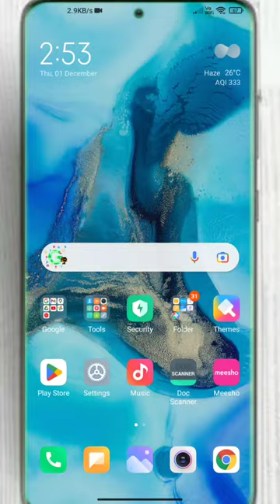⚡Best Selfie Camera App 🔥 For Android 2022#shorts